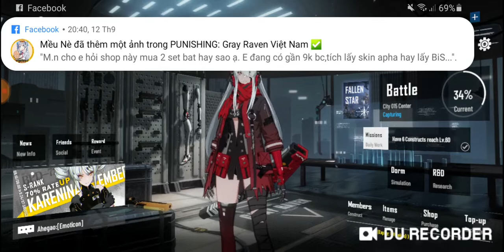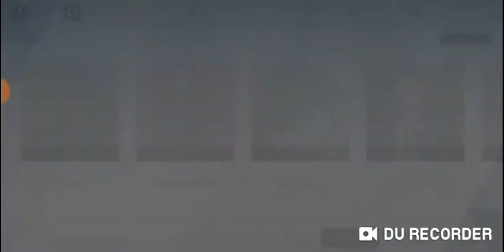[ Punishing Gray Raven Global ] Event Fallen Star : Mass Deterioration ( Normal Mode )